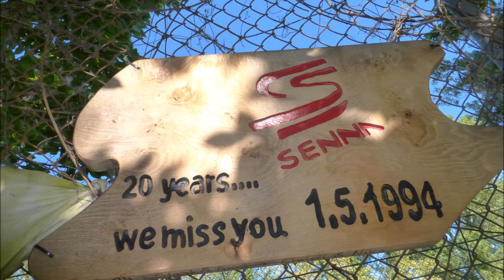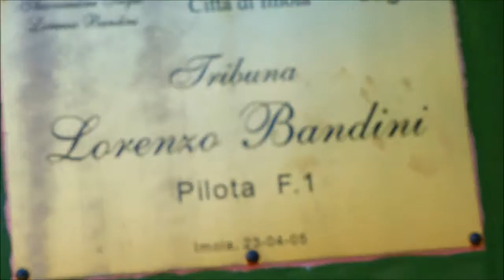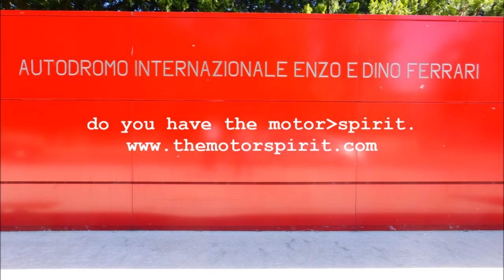themotorspirit.com: world superbike at imola 2015.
motorspirit visits imola for the fifth round of 2015 world superbike; racing, italian countryside and atmosphere. may 10, 2015. motorspirit is the romance of motorsports and motoring.